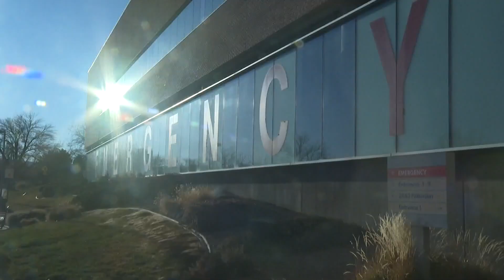Lawsuit: Nurse at St. Mary's recorded assault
This week we learned a class action lawsuit has been filed against St. Mary's Hospital in Grand Junction. Whitney Traylor talks more about the case.

9NEWS (KUSA) is located in Denver, Colorado.